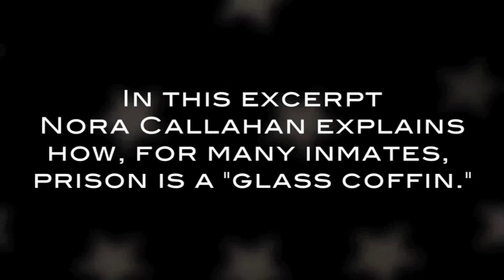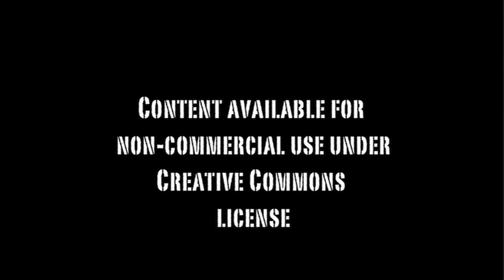The Exile Nation Project - Nora Callahan: "Prison is a "Glass Coffin"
The Land of the Free punishes or imprisons more of its citizens than any other nation. This collection of testimonials from criminal offenders, family members, and experts on America's criminal justice system puts a human face on the millions of Americans subjugated by the US Government's 40 year, one trillion dollar social catastrophe: The War on Drugs; a failed policy underscored by fear, politics, racial prejudice and intolerance in a public atmosphere of "out of sight, out of mind."

This complete 90 interview is #4 of 100 in The Exile Nation Project's archive, which can be found on ExileNation.org or on Vimeo

THE NOVEMBER COALITION

Founded in 1997, the November Coalition is a not for profit educational foundation whose membership represents citizens from all walks of life who find themselves questioning the motivation and ever increasing militarization and imprisonment behind the United States War on Drugs.

In this clip, Founder Nora Callahan describes the "Glass Coffin" that prison becomes for so many offenders, and Chuck Armsbury explains the power of the November Coalition Prisoner Story Wall.